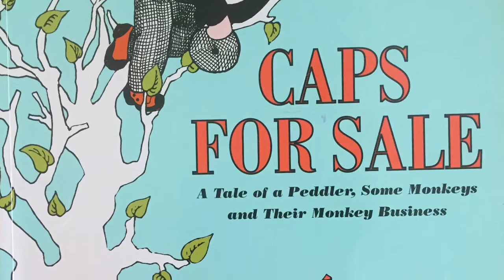Caps for Sale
Told and Illustrated by Esphyr Slobodkina

Published by HarperCollins Publishers